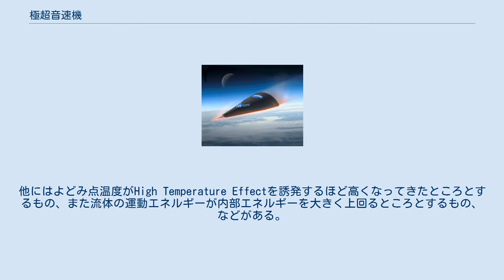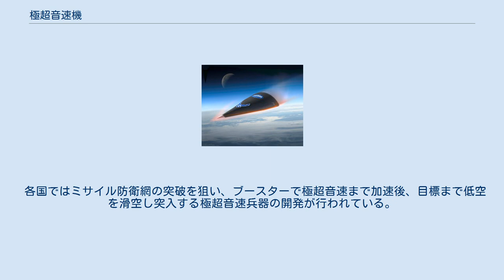極超音速機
マッハ7到達時のコンピュータ計算による流体解析の等高線図 極超音速機(ごくちょうおんそくき)とはマッハ5.0以上の極超音速:ハイパーソニック (hypersonic speed)で飛行する航空機である。
なお極超音速の定義に関しては確固たるものはなく、複数存在する。
最も簡潔なものがマッハ5.0以上とするもの。
他にはよどみ点温度がHigh Temperature Effectを誘発するほど高くなってきたところとするもの、また流体の運動エネルギーが内部エネルギーを大きく上回るところとするもの、などがある。
ただしいずれもおよそ同じような定義になる。
 B-52の翼下に懸架されたX-51 大気圏再突入時のFalcon HTV2の概念図 マッハ数5.0以上で飛行する航空機が対象となる。
スペースシャトルの再突入時なども広義には超音速に含まれるが、極めて特殊な現象が生じるため、取り扱う理論も違ってくる。
静圧である高高度の大気圧と、（高マッハ数が示すように）非常に大きな運動エネルギーを合わせると、よどみ点圧力は大変高くなる。
同様の理由でよどみ点温度も大変高くなる。
さらに特筆すべき特徴として 衝撃波が物体表面に近づくことによって衝撃波層が生じること 物体表面付近の流れに関して、物体先端部での断熱圧縮および物体表面における粘性による減速によって極めて高温となることで、その組成が変化すること 流れに平行な薄板であっても強い衝撃波が生じること などが挙げられる。
 空力加熱から機体を守るためには特殊な熱防護システムが必要となり、再生冷却等、さまざまなタイプのものが考案され研究が行われている。
エンジンは基礎研究の段階でスクラムジェットや空気液化サイクルエンジンや可変サイクルエンジンを使用する。
燃料は水素のような火炎伝播速度の速い燃料の使用が不可欠になる。
ただし水素は液体燃料として運ぶためには高コストな冷却システムが必要であるため、他の燃料を用いるための様々な研究が盛んに行われている。
 実験には極超音速に対応した風洞が必要となる。
様々な極超音速風洞が存在するが、実験に十分な流れの継続時間を確保し、実際の飛行中のような大変高いよどみ点温度とよどみ点圧力、流れの組成をすべて模擬できる風洞は存在しない。
 広義には、宇宙ロケットや弾道ミサイルも、大気圏を飛んでいる間は超音速機といえる。
スペースシャトルはX-43に記録更新されるまで、世界最速の航空機として、ギネスブックに登録されていた。
 各国ではミサイル防衛網の突破を狙い、ブースターで極超音速まで加速後、目標まで低空を滑空し突入する極超音速兵器の開発が行われている。